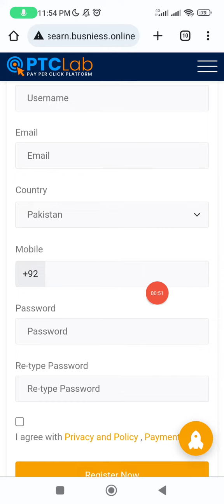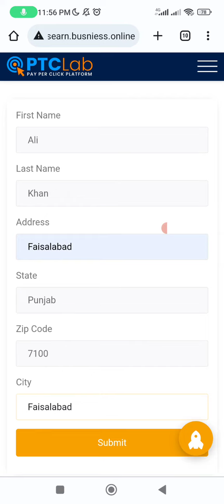how to register on ads earn website|ads watch|earn money online|earn point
earn money
online earning